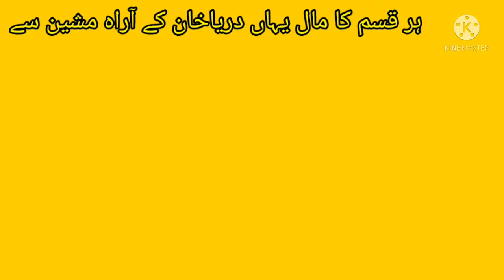کولڈ سٹور فرنیچر اوربرف کے کارخانے کا مال آرڈر پر چرائی کروائیں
دریاخان لکڈی منڈی میں آپ لکڈی کی مختلف

کیٹگری کا مال آرڈر پر با آسانی چرائی کروا سکتے ھیں

خود کی لکڈی خرید کریں یا پھر آرڈر پر کچھ پیمنٹ آپ کو آیڈوانس کرنی ھو گی

مزید معلومات کے لئیے
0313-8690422